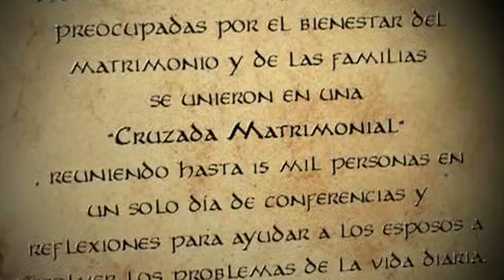Con una misa, termina la Quinta Cruzada Matrimonial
En el evento, que duró tres días, se llevaron a cabo diferentes actividades como conferencias y conciertos.